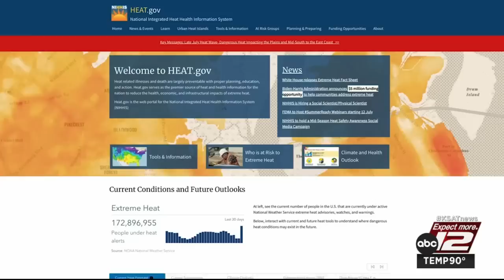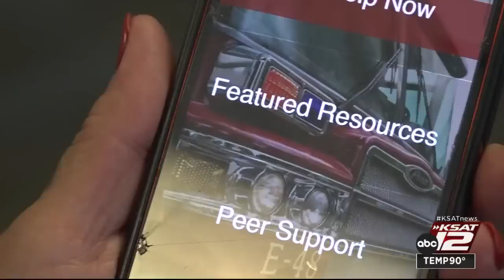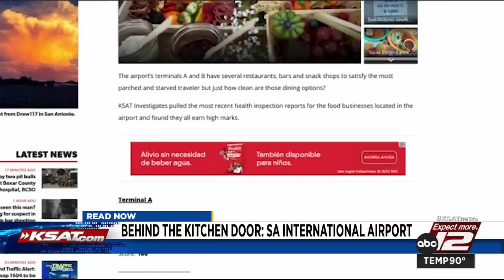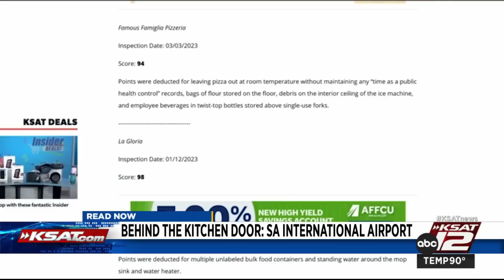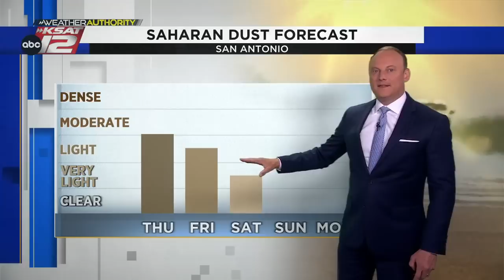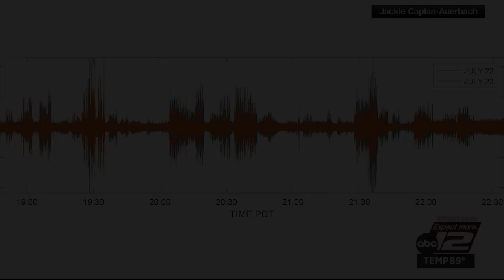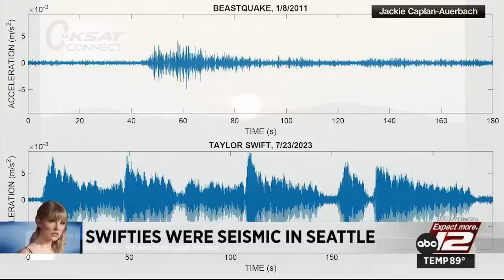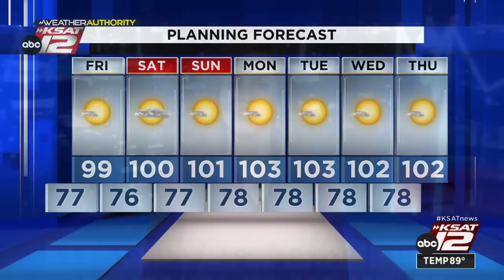KSAT 12 News Nightbeat : Jul 27, 2023